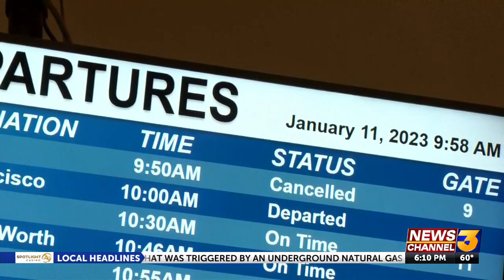Some delays at PSP as FAA system outage halted flights nationwide